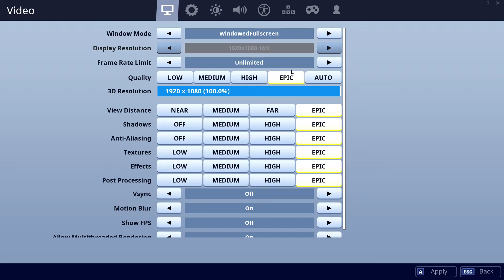2080 vs 1070 - 9400F. CSGO, Fortnite, PUBG, GTAV, Overwatch.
00:10 CSGO    01:30 Fortnite    02:50 PUBG    04:10 GTAV    05:30 Overwatch

CPU: Intel Core i5-9400F - 92.9%
GPU: Nvidia RTX 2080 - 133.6%
SSD: Samsung 970 Evo Plus NVMe PCIe M.2 500GB - 341.1%
RAM: Corsair Vengeance LPX DDR4 3200 C16 2x8GB - 104.2%
MBD: MSI Z390-A PRO (MS-7B98)

CPU: Intel Core i5-9400F - 94.1%
GPU: Nvidia GTX 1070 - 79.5%
SSD: Samsung 970 Evo Plus NVMe PCIe M.2 500GB - 322.5%
RAM: Corsair Vengeance LPX DDR4 3200 C16 2x8GB - 108.5%
MBD: Asrock Z390 Pro4